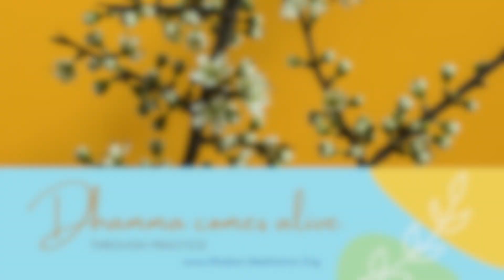20 Mins Loving Kindness Meditation led by Bro James \\ with Hokkien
20 Mins Loving Kindness Meditation led by Bro James
Instructions in English and Hokkien